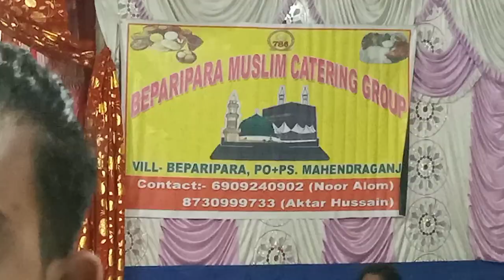My cousin's wedding Vlog | Sister's Shaadi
Hey Buddy

I am Faijur Rahman living in Mahendraganj, Meghalaya I love making moto vlog and Lifestyle vlogs Videos ..❣️